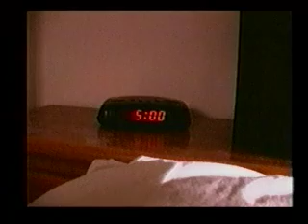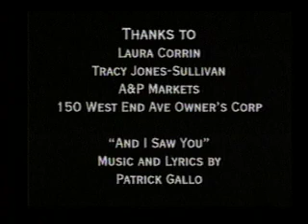PHONECALLS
He would rather stay on the phone...no matter what.